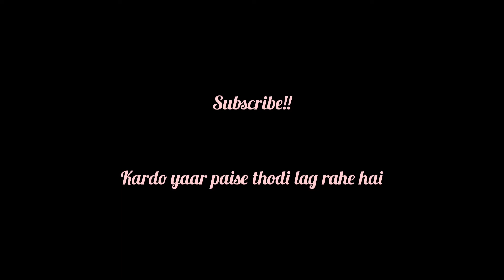shanivaar raati edited with clips songs thug life